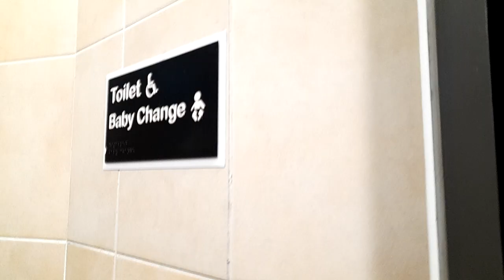REALLY?! Airdri Quantum at McDonald's - Blanchardstown Shopping Centre - ♿🚼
Here we have my first Airdri Quantum on my channel, it used to be paper cowards until they decided to finally have a hand dryer here, but this one is really bad, to make this even worse the dryer didn't even work for some reason! On the bright side the AB03 in the Gents still survived!

Date recorded: July 17th 2024

Note! This video got copyrighted as there was music playing in the bathroom!

Song: Nobody (from Kaiju No. 8)
Artist: OneRepublic